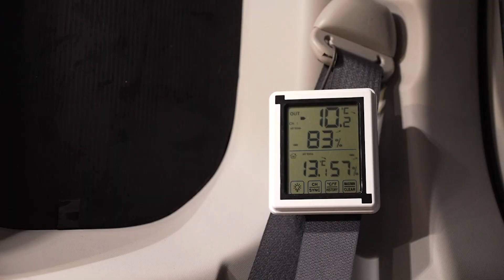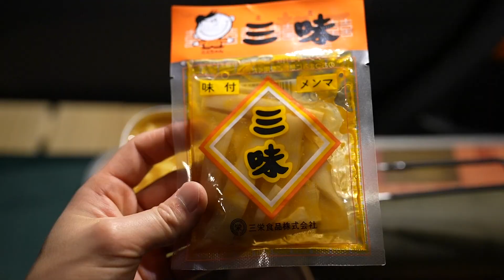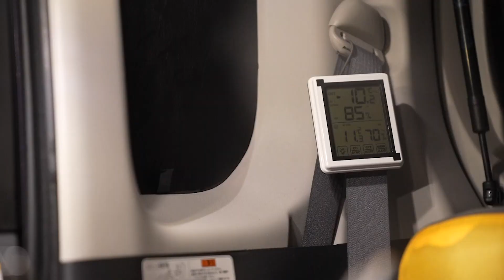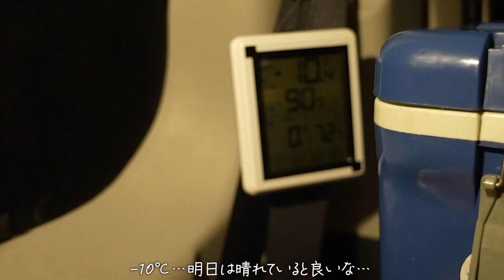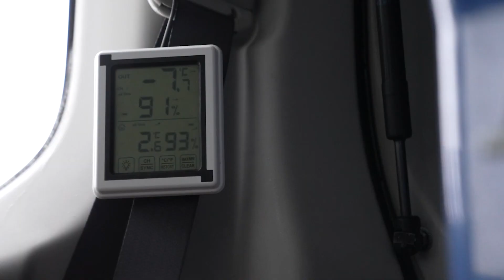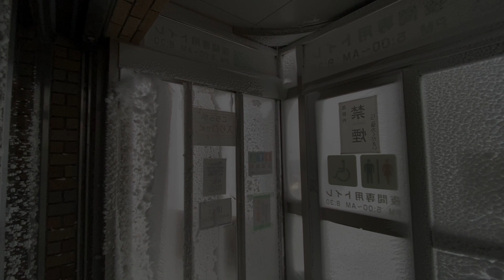【車中泊】全てが凍った極寒の雪山。ぼっち飯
⭐️第8話
爆弾低気圧がやって来ました。
吹雪の中、食べたラーメンは世界一うまかった。
朝は寒すぎてすぐに帰りました。
⭐︎アイテム
・シングルバーナー
・メスティン
・マグカップ
・クッカー
・箸
・ホットサンドメーカー

⭐︎カメラ周辺機材
メインカメラ
レンズ
サブカメラ
マイク
カメラメモリーカード
データ管理
三脚
※Amazonアソシエイトリンク
※友人からの借り物もある為、
アイテムが異なる場合があります

💻編集ソフト
・premiere pro
・Lightroom
⭐️チャプター
0:00 オープニング
0:42 海一面に広がる流氷
1:12 空から見える海一面の流氷
2:14 吹雪の中で軽自動車を車中泊仕様へ
3:06 車内でラーメン作り
6:31 車内で一人で札幌ラーメン
8:22 車中泊のNight routine
9:30 就寝前の空模様
9:54 −8℃で迎えた極寒の朝
10:07 真冬の朝
10:34 海鮮丼作り
12:25 至福の車中飯
13:13 次なる目的地へ
14:20 おまけ

・【冬の車中泊】雪の中、軽自動車と凍えるキャンプ飯|ひとり旅| car camping | 3
・【ひとり車中泊旅】 アナ雪の世界、−6℃極寒の冬| 軽自動車で孤独お寿司| 7
・【車中泊ひとり旅】雪の中−10℃の極寒車中泊。軽自動車で一人贅沢車中飯| car camping | 2

☆おすすめASMR car camping☆
・【冬の車中泊旅】-2℃の雪山。
震えながらひとり孤独を楽しむ車中泊｜DIY軽トラックキャンピングカー｜87
・【女ひとり孤独の車中泊】大事なモノを忘れて困ったことになったので

☆他クリエイターの関連動画☆
・ソロキャンプ•滝の近くでのキャンプ•滝と川の音をリラックスさせる•ASMR